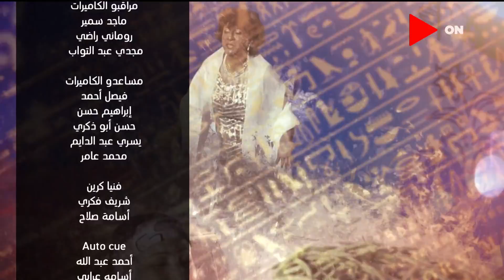كل يوم - مع بسمة وهبة | الخميس 25 يونيو 2020 | الحلقة الكاملة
حلقة اليوم 25 يونيو 2020 من برنامج كل_يوم للأعلامية بسمة_وهبة يناقش فيها المشاكل التي تواجه طلاب الدبلومات الأمريكية، المتحدث بإسم وزارة التعليم العالي يجيب عليها، ورصد إجراءات امتحان اللغة الإنجليزية لطلبة الثانوية العامة، و رئيس القطاع الديني بوزارة الأوقاف يوضح الضوابط والإجراءات المتبعة لإعادة فتح دور العبادة.